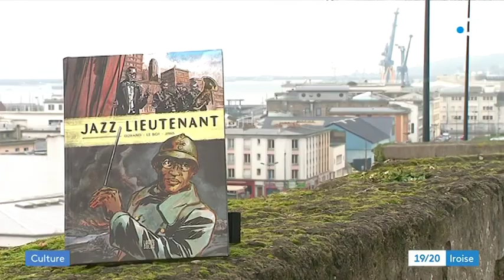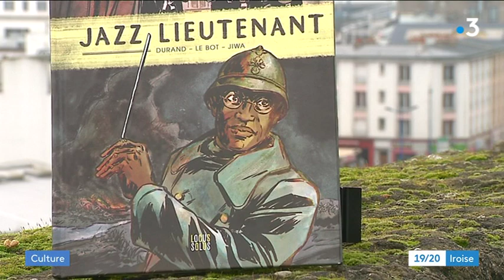Nouvelle BD sur l'arrivée du jazz à Brest, "Jazz Lieutenant", un hommage à James Reese Europe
Des auteurs brestois rendent un bel hommage à James Reese Europe, un musicien noir, qui a lutté contre la ségrégation dont était victime sa communauté. Il a ainsi contribué à l'arrivée du jazz en Europe, via Brest, en s'engageant, avec son orchestre, dans l'armée américaine pendant la première guerre mondiale.